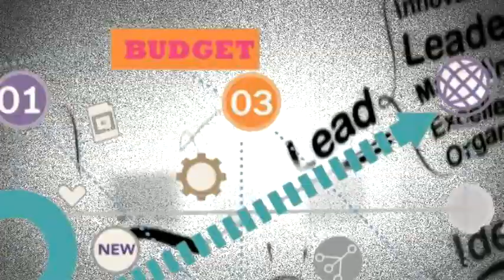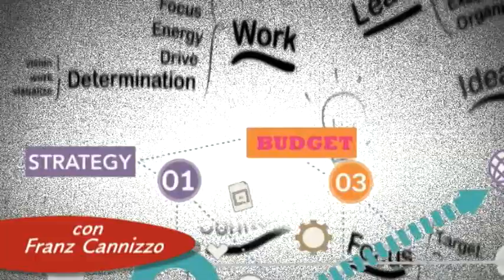Start-up Parliamo D'Impresa - Terza Puntata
Innovazione e tecnologia nel lavoro